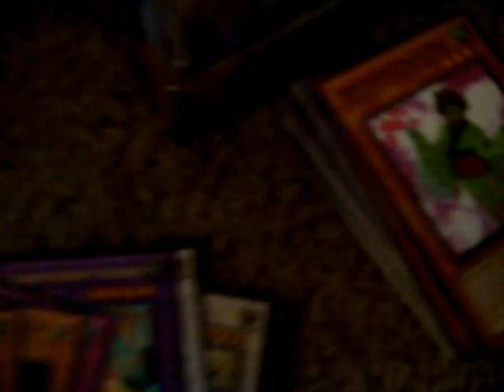Yugioh Extreme Victory Case Opening Update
Here is the third video in our Extreme Victory Case Opening series. Just giving a quick update on how things are going.